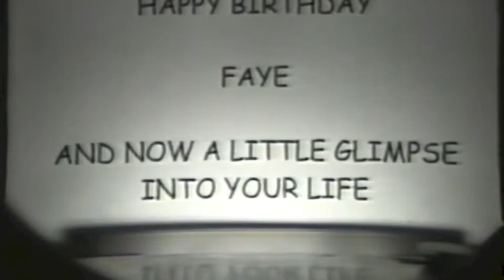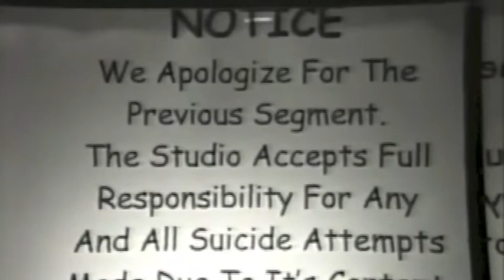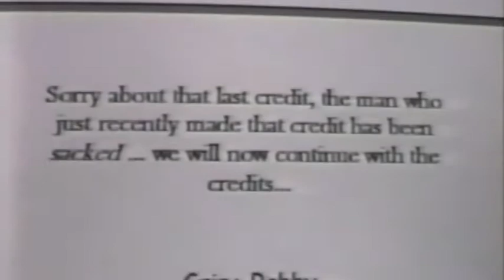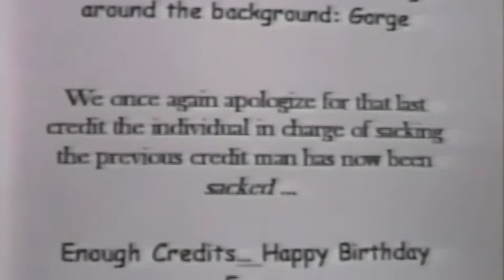16th Birthday Video